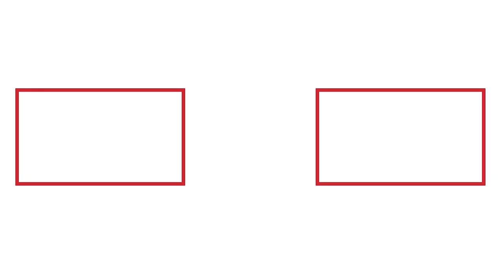6월 19일 추경호 원내대표 국군수도병원 위문 및 현장점검